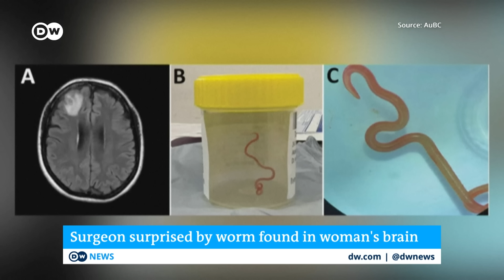Neurosurgeon removes live worm from woman's brain in world-first discovery | DW News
Scientists this week published information on an unprecedented case in Australia, where they found and extracted a live parasitic worm from the brain of a woman in Canberra. The worm was some 8 centimeters (just over 3 inches) long and is a roundworm most commonly seen in python species, known as Ophidascaris robertsi. It was found in the brain of a 64-year-old woman after she had complained of a variety of changing symptoms and afflictions over a prolonged period.

Neurosurgeon Hari Priya Bandi found and removed the parasite with forceps during a biopsy.  "I used tumor-holding forceps and lifted out something that I definitely was not expecting: a linear, squiggling line," Bandi told DW on Tuesday. "And my junior doctor said, 'is that an artery?', because that's what it looked like. And I said, 'it's not an artery, we're nowhere near any artery!' And I noticed it was moving and I went, 'just get it out of my forceps!' So we rapidly put it in a pathology pot, and it was a vigorously wriggling worm."

Asked whether it was fair to assume the worm had been moving around inside, Bandi said it was and that their scans demonstrated as much. The woman's symptoms had started as lung, liver and adominal problems, Bandi said, but evolved towards problems like depression, presumably as the animal's activities kept affecting different parts of the brain. Her pyschiatrist had conducted CT scans in which what was later identified as the worm was first visible, and later pre-operation CT scans had shown how the abnormality had moved.

A known possibility, but an unprecedented find
"When you operate on someone's brain and you take a biopsy or something, you never expect to encounter something living," Doctor Sanjaya Senanayake, who co-authored the study with Bandi, told Reuters. "[It] was certainly something we'll never forget." The paper on the case was published in the Emerging Infectious Diseases journal on Monday. Bandi and Senanayake speculated that the woman might have been exposed to the parasite when foraging for wild grasses to make spinach, when she might have been exposed to python feces. The worm was successfully removed last year. The woman, whom Senanayake praised as being "very courageous and patient," returned to normal life after the operation to remove the parasite, but medical professionals have continued to monitor her. "Obviously, because this was an unusual case at so many levels, we're keeping a close eye on her and keeping in touch," Senanayake said. Senanyake said the discovery came as a surprise, but that they were aware of the possibility, particularly as human and animal habitats continue to overlap more and more. "Other snakes around the world carry this parasite, so it is quite likely that other new cases will be documented," he said. "So hopefully, raising awareness of that will help other healthcare workers around the world."